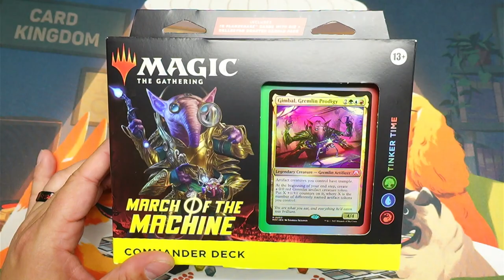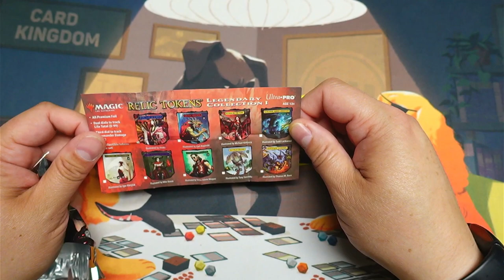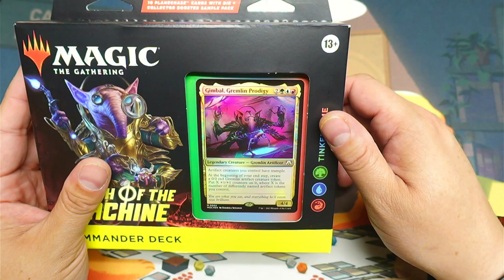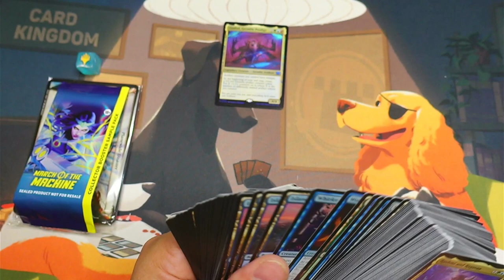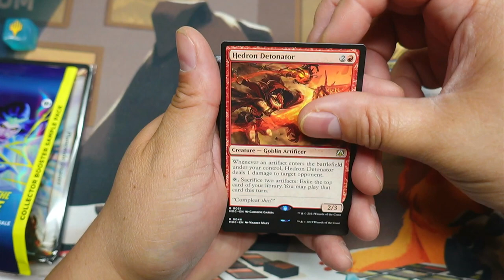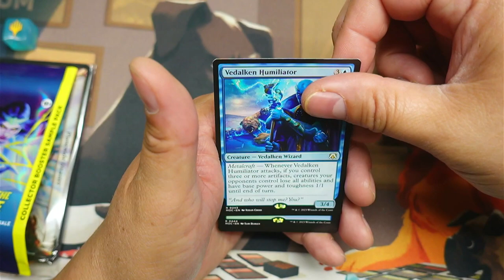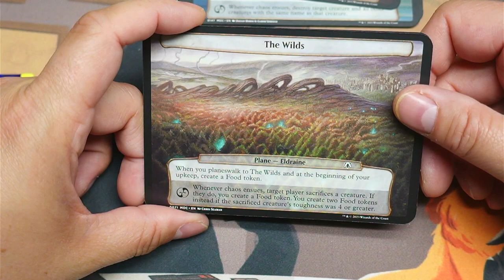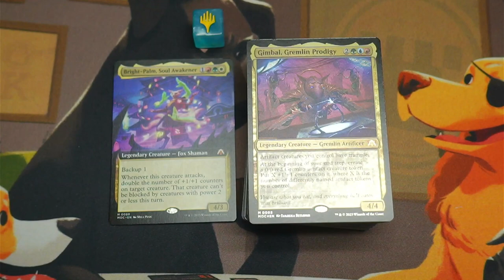March of the Machine Precons | Tinker Time | Commander | EDH | Magic | Unbox | MTG